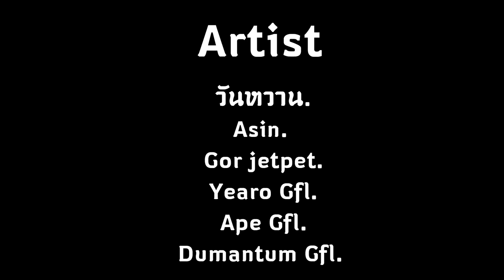Graffiti Rama3. Jetped x Gfl x Asin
FILMED : Teerapat R.[TERA]
EDITOR : Teerapat R.[TERA]